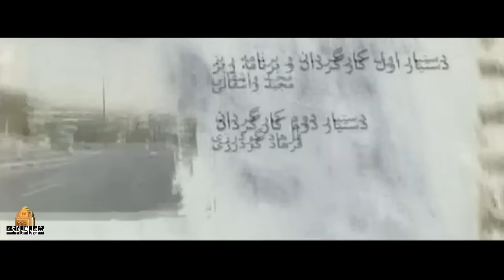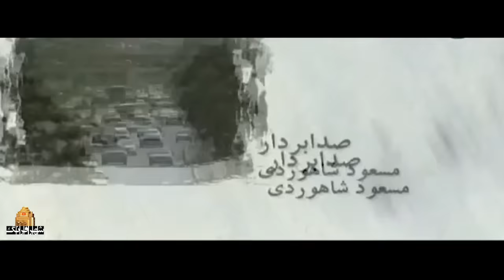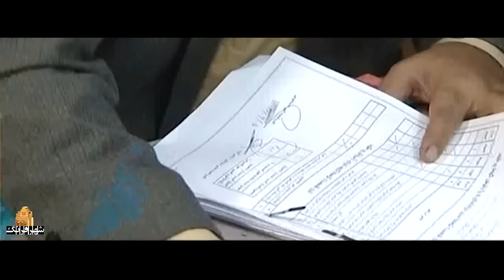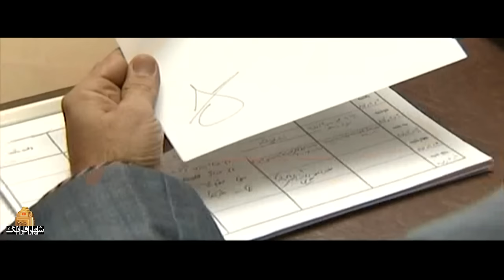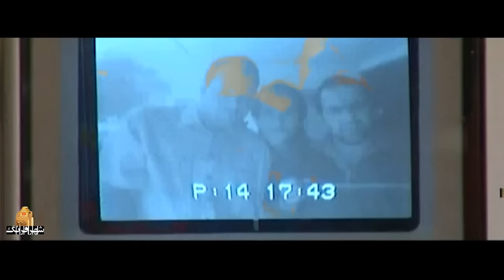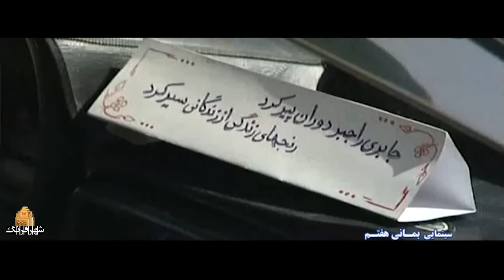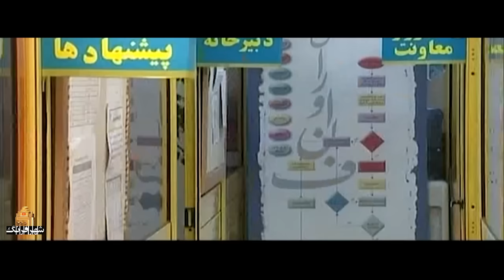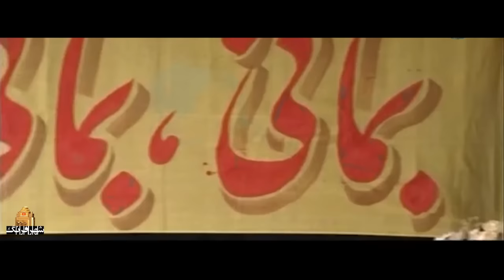رضا شفیعی جم و یوسف صیادی در فیلم بمانی هفتم | Bemani Haftom - Full Movie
بمانی که به تازگی از دانشگاه فارغ التحصیل شده، پس از گذراندن مراحل مقدماتی به استخدام یک اداره دولتی در می‌آید ولی به دلیل وظیفه شناسی و وجدان کاری، مورد حسادت برخی از کارمندان قرار می گیرد و…
بازیگران:
رضا شفیعی جم، رضا فیض نوروزی، یوسف صیادی، معصومه آقاجانی، هادی کاظمی، امیر آتشانی، تبسم هاشمی و …

کارگردان: مهدی مظلومی
نویسنده: فرزانه شیبانی، مجید فرازمند
تهیه کننده: سعید سالار زهی

سال پخش: 1387
Bemani, who has just graduated from the university, after passing the preliminary steps, is employed by a government office, but due to his conscientiousness and work conscience, he is envied by some employees and...
Film Bemani Haftom - Full Movie

Cast:
Reza Shafiei Jam, Reza Feiz Nowrozi, Youssef Sayadi, Masoume Aghajani, Hadi Kazemi, Amir Atashani, Tabsom Hashemi and...

Director: Mehdi Mazloumi
Author: Farzaneh Sheibani, Majid Farazmand
Producer: Saeed Salar Zehi

Release: 2008
Genre: Comedy, Social